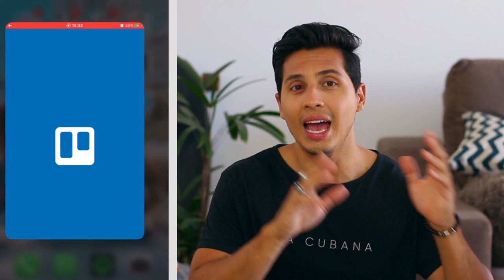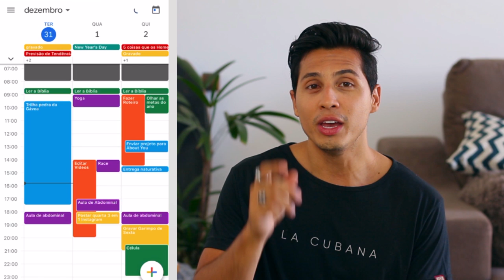Metas para o próximo ano | DICAS PARA CONSEGUIR CUMPRIR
Contatos agência de Intercâmbio
Intagram - @eplanetintercambio

LINK DE TODAS AS ROUPAS NO PRIMEIRO COMENTÁRIO FIXADO

Início de ano é quando a gente renova as energias. E tem uma galara que faz uma lista de metas. Eu sou um desses rs... Se você nunca fez, deveria tentar, isso é muito bom para se guiar durante o ano. O problema que quando chega em fevereiro a gente não lembra mais das metas e muitas vezes os nosso planos acabam se perdendo. Para resolver isso, tenho duas dicas. Nesse vídeo além de contar essas duas dicas, eu ainda contei quais são as minhas metas para o próximo ano. Quem sabe as minhas metas não te ajudam a fazer as suas também?